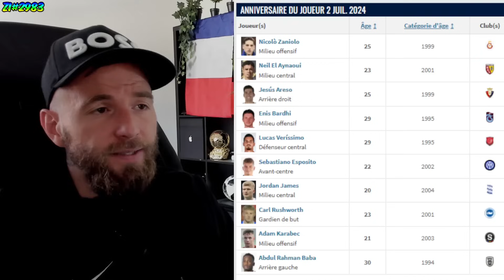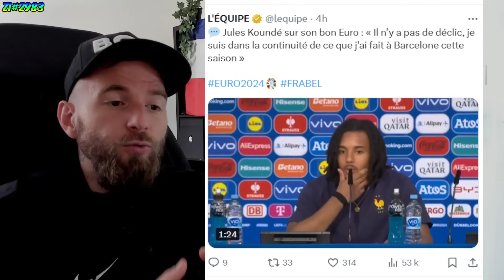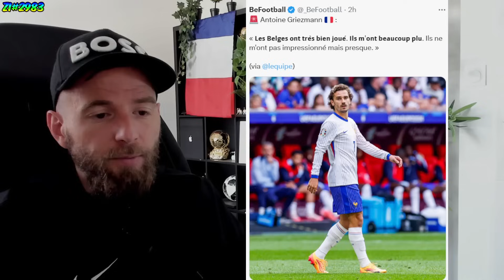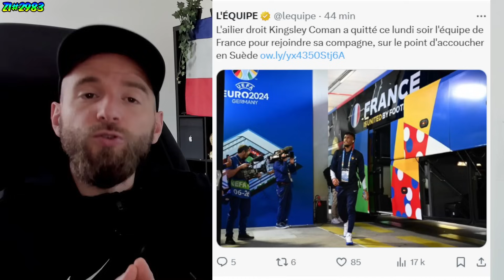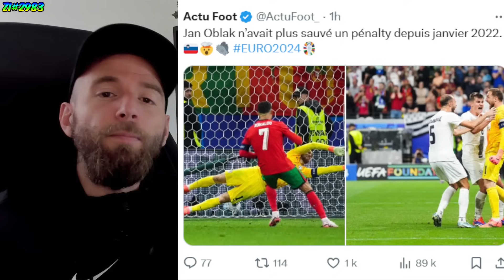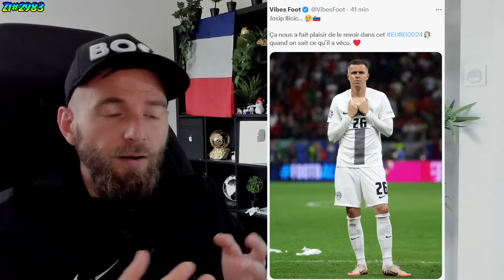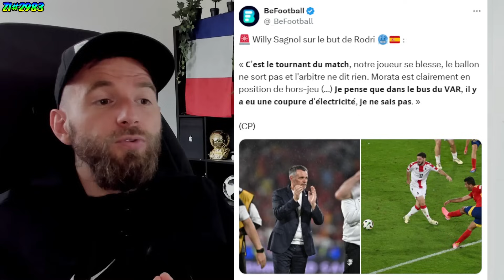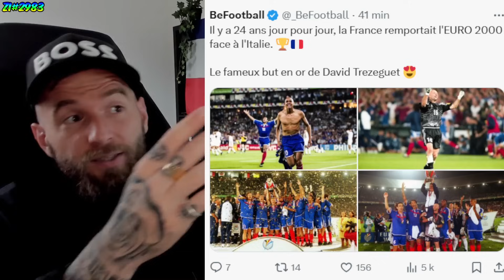CRISTIANO RONALDO EN PLEURS FAIT UNE ANNONCE ! / GRIEZMANN MÉCONNAISSABLE ! INQUIETANT.. ZI#2983